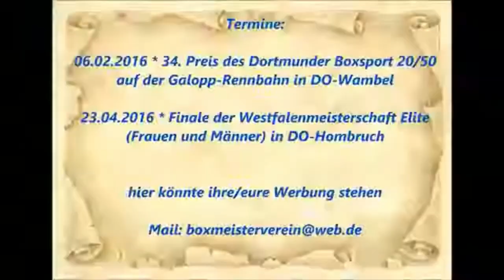Boxen Meisterschaft - Rafael Nowakowski vs. Patrick Kirchheim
Meisterschaft Boxen 3x 3 Min

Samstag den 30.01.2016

Weststadthalle
Thea-Leymann-Str. 23
45127 Essen

Boxkampf Finalle Gewichtsklasse bis 81 Kg Boxen

Rote Ecke:  Rafael Nowakowski (BR Neuss)

Blaue Ecke:  Patrick Kirchheim (ESC Rellinghausen)

Sieger durch TKO wurde die Rote Ecke -  Rafael Nowakowski (BR Neuss)